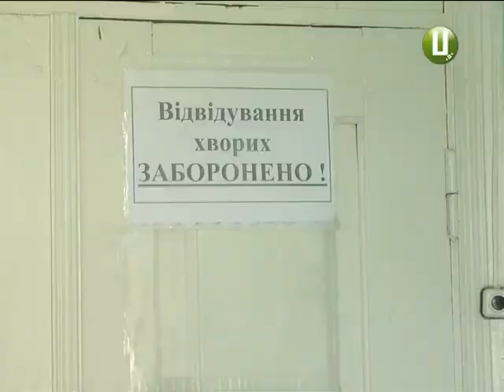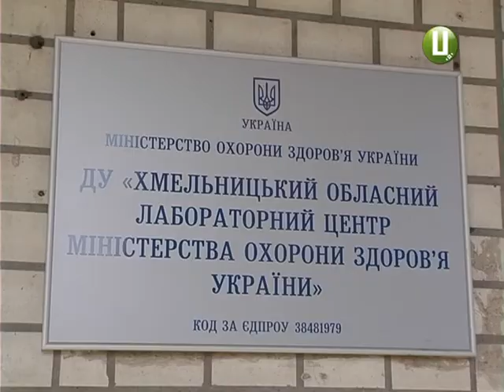Причиною отруєння учнів Скіпчанської школи Городоцького району став золотистий стафілокок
Золотистий стафілокок став причиною отруєння учнів Скіпчанської школи Городоцького району. За результатами лабораторних досліджень, збудник інфекції знайшли у продуктах, змивах навколишнього середовища та у працівників шкільного харчоблоку. Хто був носієм та як інфекція поширилася їдальнею,- розкаже Надія Драганчук